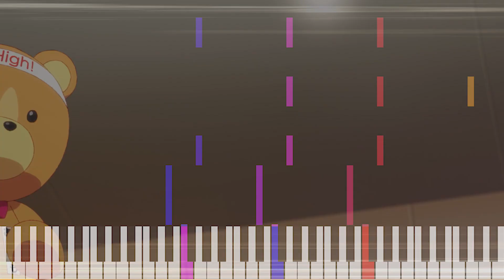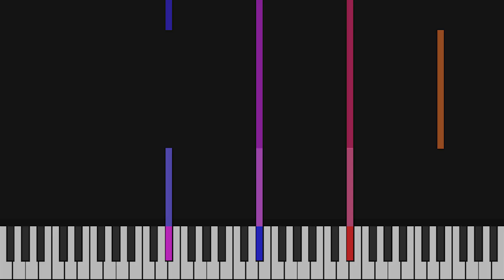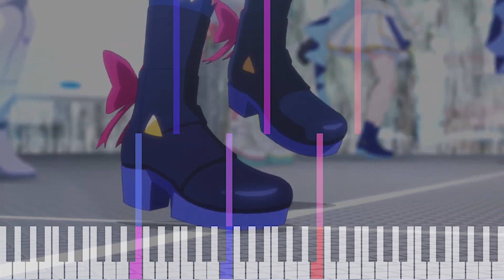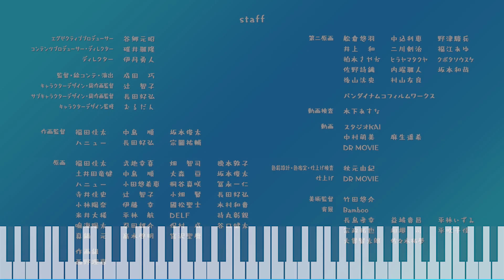[MIDI vocal part cover] [hololivesummer2023] Seishun Archive - hololive IDOL PROJECT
NGEBUT

-deskripsi asli-
hololive IDOL PROJECT - Seishun Archive

▼Musik
"Seishun Archive"
Lirik: HoneyWorks
Komposisi: HoneyWorks
Aransemen: HoneyWorks

Vokal
[Tokino Sora]

[Shirakami Fubuki]

[Minato Aqua]

[Hoshimachi Suisei]

[Amane Kanata]

[Moona Hoshinova]

[Airani Iofifteen]

[Takanashi Kiara]

[Gawr Gura]

Alat Musik
Gitar: Oji
Bass: Sato
Keyboard: Keiki Uto
Drum: Leon Yuki
Mixing Engineer: Satoshi Yoneda

Direktur Musik
Sasaki Yuzuru

▼Animasi
Perencana: COVER Corp.
Produksi Animasi: Studio KAI

Produser Eksekutif: Tanigo Motoaki
Produser Konten/Sutradara: Usui Masataka
Sutradara: Itami Hayato

Produksi Skenario: Usui Masataka
Supervisi Skenario: Yuujin A (A-chan)

Supervisi, Papan Cerita, Direksi: Takumi Narita
Desain Karakter, Kepala Sutradara Animasi: Tomoko Tsuji
Desain Karakter Pembantu, Kepala Sutradara Animasi: Yasuhiro Nagata
Supervisor Desain Karakter: ordan

Direksi Animasi: Keita Hukuda, Yasuhiro Nagata, Syunta Sakamoto, Jun Nakajima, Yusuke Souen, Hanyu

Desain Warna, Koordinasi Warna, Pemeriksa Akhir: Yuki Akimoto
Sutradara Seni: Yusuke Takeda
Latar Belakang: Bamboo
Sutradara Sinematografi: Kenta Hayashi
Sutradara CG: Akira Goto
Desainer CG: Takeshi Iwata
Produser CG: Shinya Ishihara

Produser Animasi: Masashi Masuo

▼Lirik
shinji au nakama to issho ni
chousen no noroshi o ageyou
owaranai
seishun ni
Wow

Boys & Girls
shuuchishin wa sutete Hey Jump!
minna de soroeba Cool Jump! Jump!

hikaru suiteki koboreochite
seishun kanjiteiru moushobi
(acchu~!)

seichou shita sugata o misetai
riha wa kanpeki
honban wa motto zenryoku de High! High!
(High! High! Foo!)

taisetsuna omoide
takusan aru kedo ne mada
kanshou ni hitatteru hima wa nai
konseiki saidai no
natsu ga hajimaru

Wow
souzou no hate ni aru takami
Wow
kachitotta keshiki wa toutoi
Wow
nigeruna genkai no kabe koete
Wow
bokura wa mada challenger Yeah!
Wow

tsumetai koe ni oboreta tte
kasukana nozomi o taguriyoseru you ni

kitaihazure da to dareka ga nageku
itai to itai ga itsumo tatakau
puraido dake o tayori ni aragau jibun o shinjitai

doryoku wa mukuwareru
waraitai yatsu wa warattero
konseiki saidai no
natsu ga hajimaru

Wow
hankyou ga tarinai motto motto
koukai wa sasenai
Ah

Wow
Wow
Wow
Wow
Wow

Konser online terbesar dalam sejarah hololive Summer!
"hololive Summer 2023 3DLIVE Splash Party! "akan berlangsung selama 2 hari berturut-turut!

Untuk informasi lebih lanjut, silahkan kunjungi website resmi atau situs penjualan ticket livestream!

▼Tiket streaming hololive Summer 2023 3DLIVE Splash Party!

[Pranala terkait hololive Summer 2023]

▷Video terkait hololive Summer 2023:

 • 【まとめ】ホロライブ・サマー202...
▷Estafet submisi holoSummer Shorts untuk hololive Summer 2023 sedang berlangsung!:

 • 【まとめ】ホロサマshorts【#...

▶Peraturan stream▷
- Tolong hormati sesama orang lain didalam ruang tunggu siaran langsung dan kolom komentar.

Translasi: fts, Isara, Sakura K., Valnix, Gunvarrel, Lamine, Hiro
Takarir: T-chan